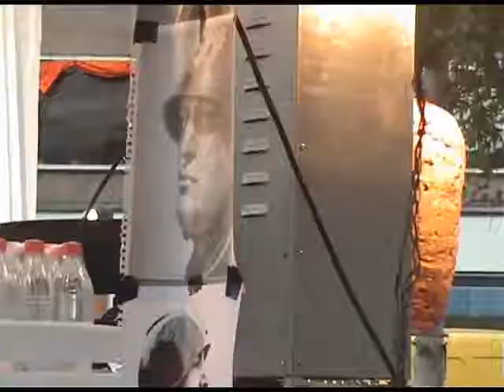Grublit Festival Tilburg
Grublit Festival: de absurdistische markt 'Vleesch noch Visch', op het Koningsplein in Tilburg, 9 september 2009.

De absurde markt (tevens start van het Grublit festival) werd geopend door Bert Matthijssen (Bureau Cultuurmakelaar Tilburg) en burgemeester Ruud Vreeman.

Grublit is een cultuurfestival van het absurde. Grensoverschrijdend, multidisciplinair en meerdaags.

Muziek: NiGiD - Mystery Consumption (NiGiD, 2009)